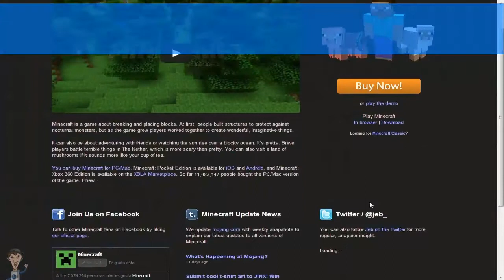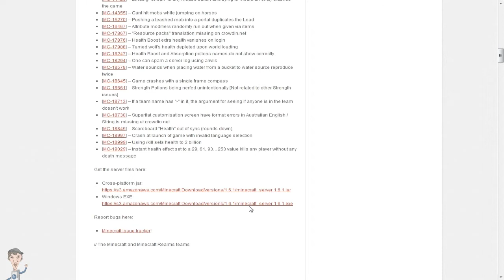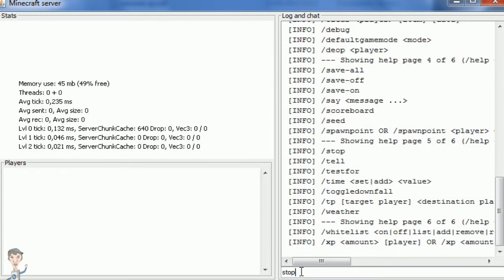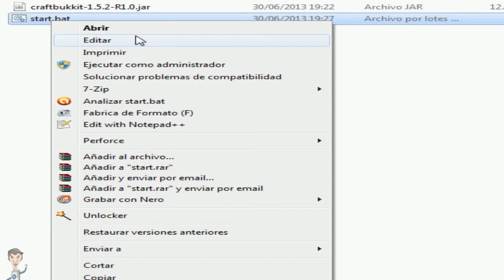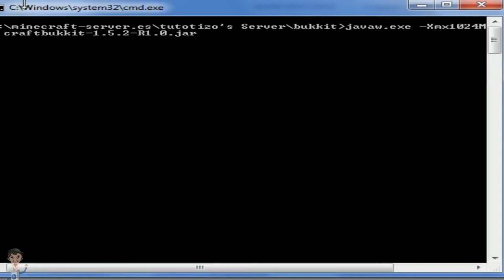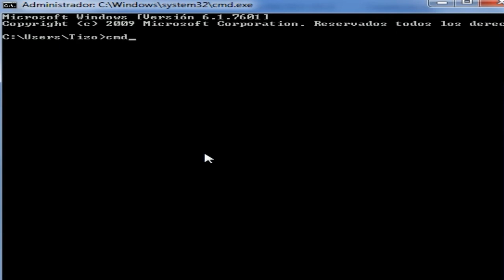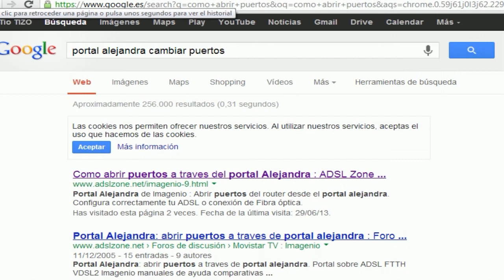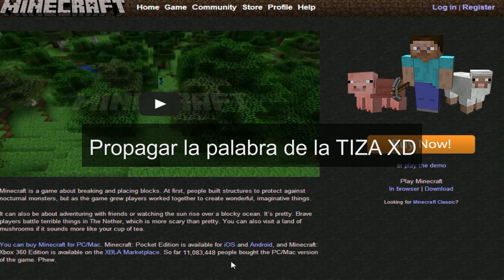Como montar un server MINECRAFT en tu casa (sin hamachi)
Si te gusta dale al (Me Gusta)